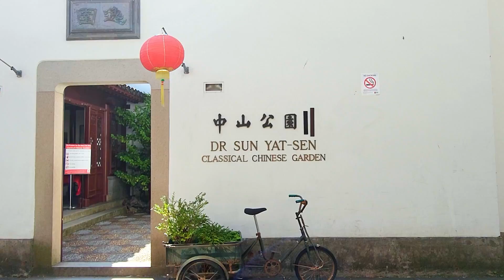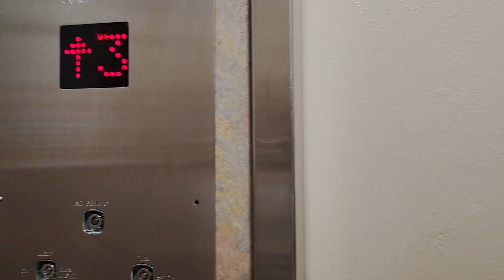Que ver en 1 día en VANCOUVER 🇨🇦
Si solo tienes un día para visitar Vancouver aquí te muestro que puedes hacer en solo 24 horas.

La ciudad de Vancouver es una de la más importantes de Canadá, a la orilla del mar tiene un puerto muy ocupado tanto en cuestion de carga como de cruceros, es una ciudad moderna y muy grande con muchas cosas que hacer pero si no tienes tanto tiempo en este video te muestro que ver en 1 día en Vancouver, llevándote por los lugares imprescindibles y te digo que hacer en Vancouver además de tips de viajes por Canadá y por supuesto una opción de hospedaje en Vancouver.

00:00 - Intro
00:43 - English Bay
02:26 - A-maze-ing Laughter
03:55 - Desayunando en Templetons
05:25 - Barrio Chino
07:47 - Stanley Park
11:58 - Gastown
13:57 - Hospedaje en Vancouver